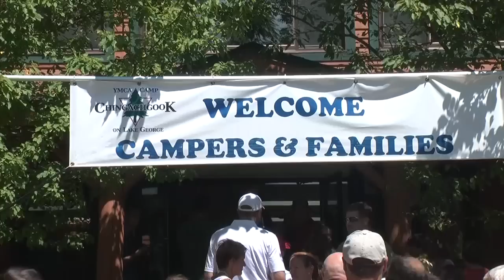YMCA Camp Chingachgook - A Parent's Perspective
Sending your children away to overnight camp can be scary. But with a caring staff and a gorgeous location, Camp Chingachgook can put even the most nervous parent at ease.